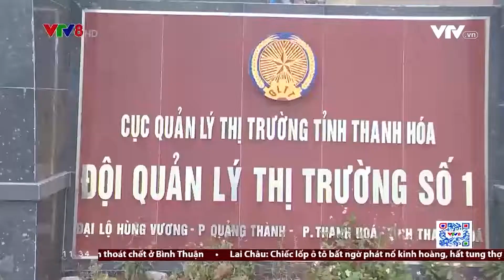Thanh Hóa: Tăng cường bình ổn giá cả hàng hóa phục vụ chống dịch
Hiện nay trên địa bàn tỉnh Thanh Hoá xuất hiện tình trạng: một số cửa hàng thuốc ở lợi dụng diễn biến phức tạp của dịch bệnh, và nhu cầu tăng cao của người dân, để găm hàng và tăng giá…làm ảnh hưởng đến quyền lợi của người tiêu dùng, giảm hiệu quả phòng, chống dịch. (4/3/2022)